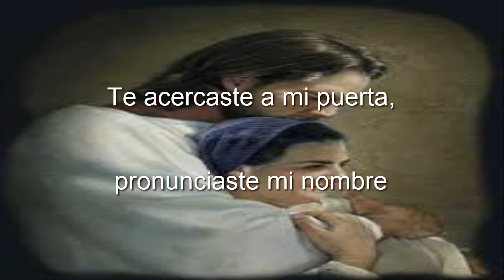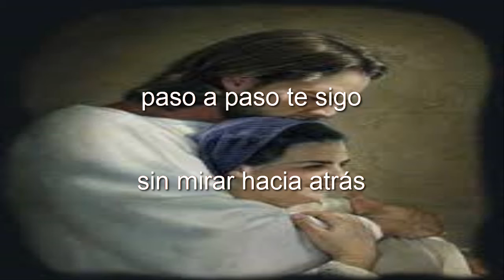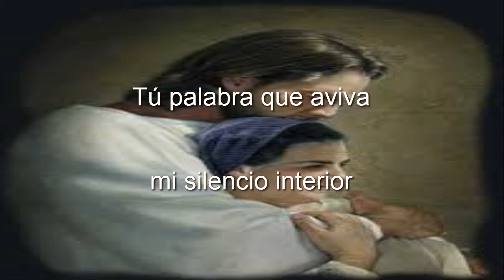Qué detalle, Señor / Canto de Ofrendas, Comunión y Adoración / Tiempo Ordinario, Pascua y Funerales